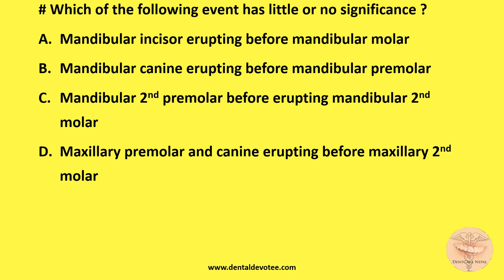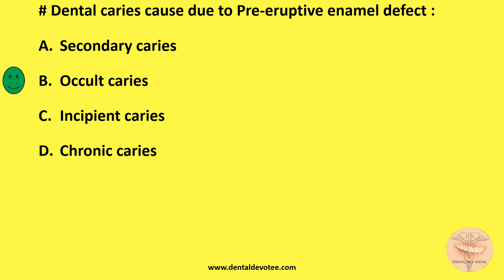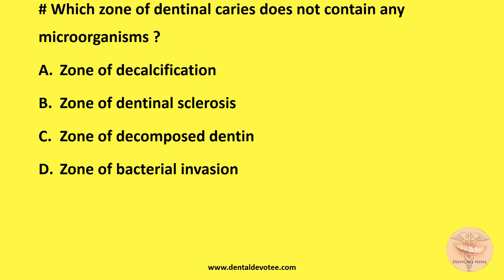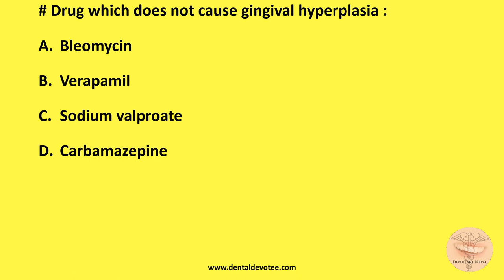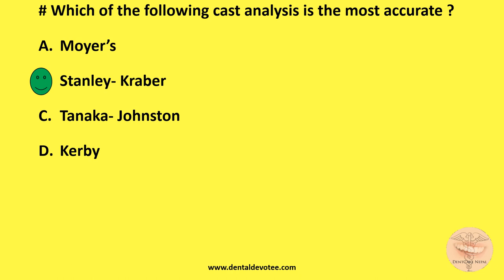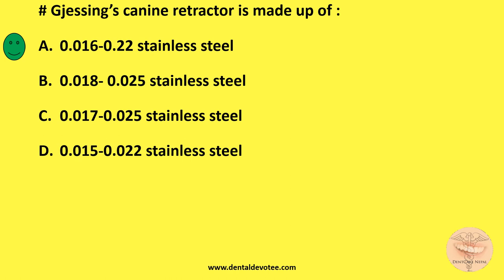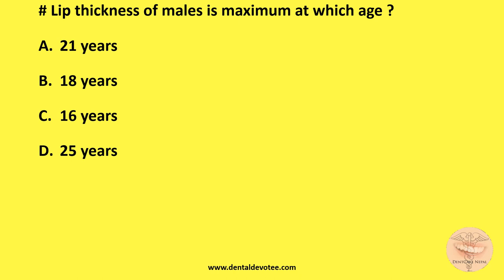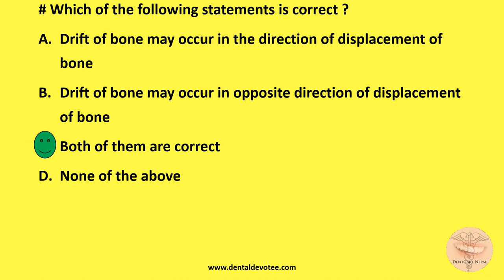AIIMS MDS Entrance MCQs May 2013 - Dentosphere - Part 3